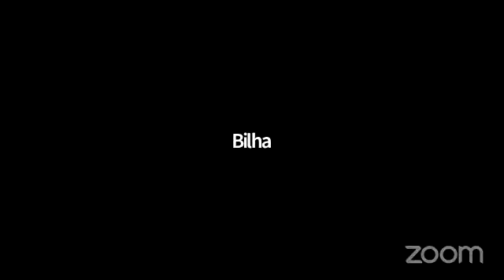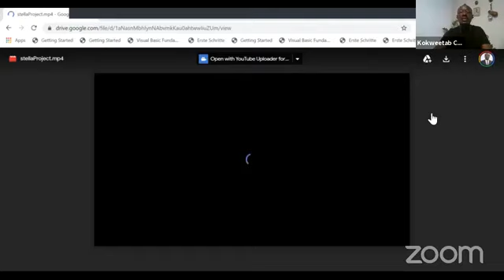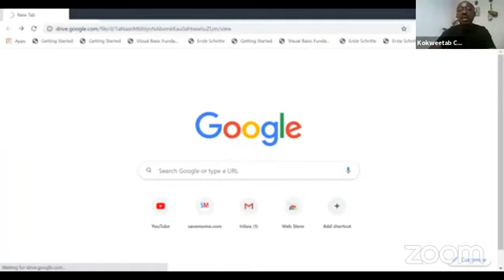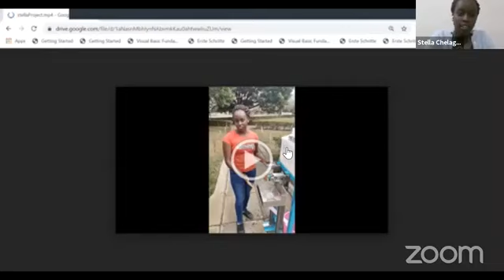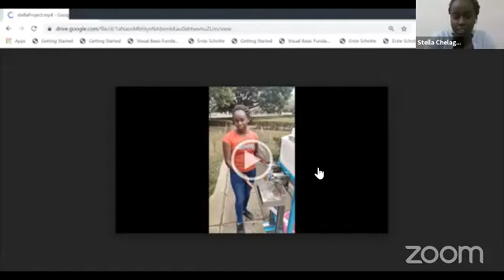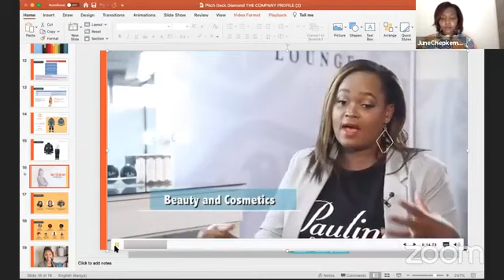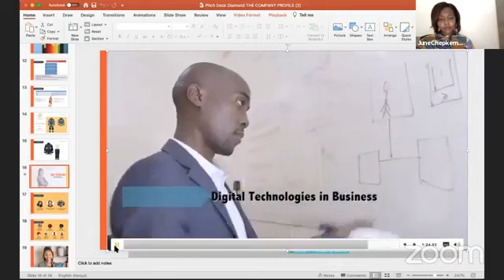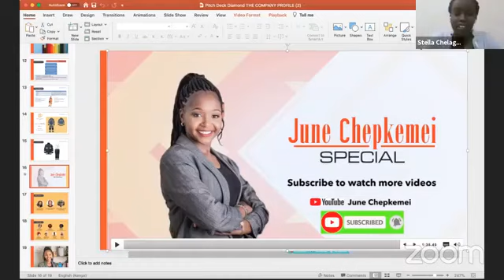Girls in STEM and innovation with Stella Chelagat TibaVent Innovator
In this video , June Chepkemei and I collaborated to interview Innovative 4th Year Biomedical Engineering Student Stella Chelagat of Kenyatta University. Stella and her colleagues invented Tiba Vent COVID-19 Ventillator.